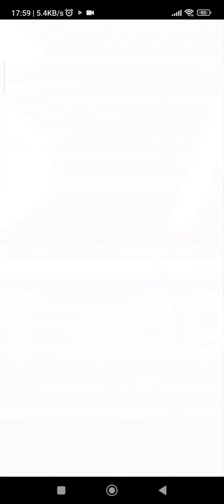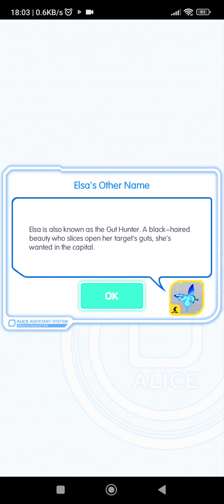The Beginning of the End [Wizard]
Theme:
Hunter                            Vs                          Hunters

Crazy Gut Hunter Elsa

                          Love Hunter Artemisia B Ashcroft
                                     Soul Hunter Huang Tianhua
                                           Desirous Hunter Tolstoy
                                             Hunter of Evil Charlotte